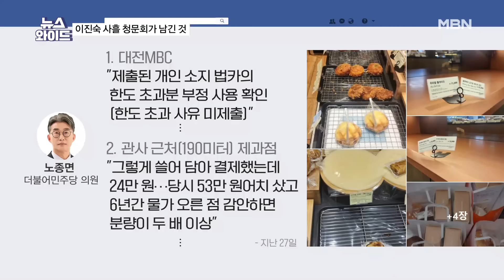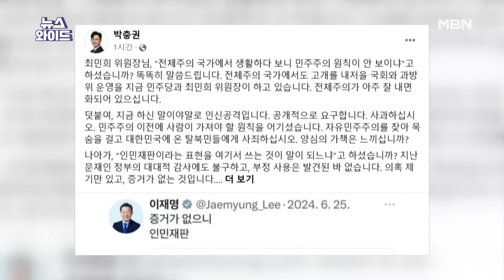사흘 내내 '빵 싸움' 이어진 이진숙 인사청문회…평가는? [뉴스와이드]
[출연자]
김지호 전 더불어민주당 부대변인